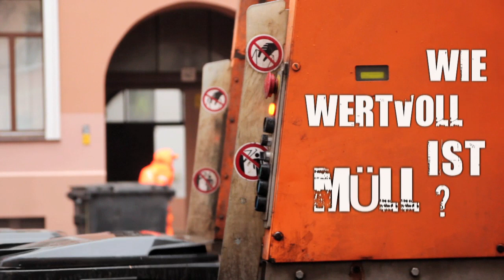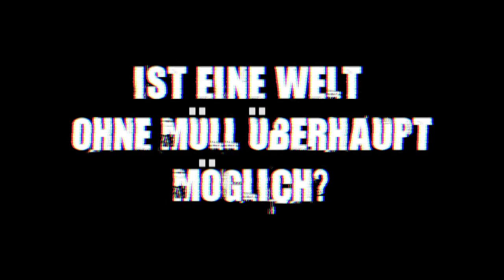Kerstin Palme, Laura Lazzarin - Dumpster Divers ( trailer )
Kerstin Palme, Laura Lazzarin  - Dumpster Divers ( trailer ).mov